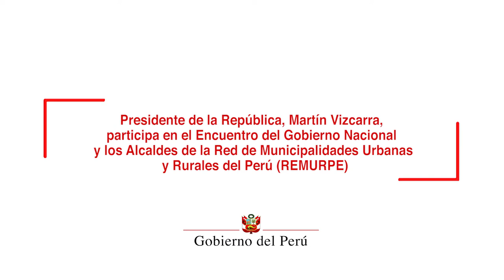Encuentro con Alcaldes de la Red de Municipalidades Urbanas y Rurales del Perú (REMURPE)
El presidente de la República, Martín Vizcarra, y el presidente del Consejo de Ministros, Vicente Zeballos Salinas, lideraron la reunión con los alcaldes que integran la Red de Municipalidades Urbanas y Rurales de Perú (REMURPE), asociación gremial de los gobiernos locales de los distritos más pequeños y alejados del país.